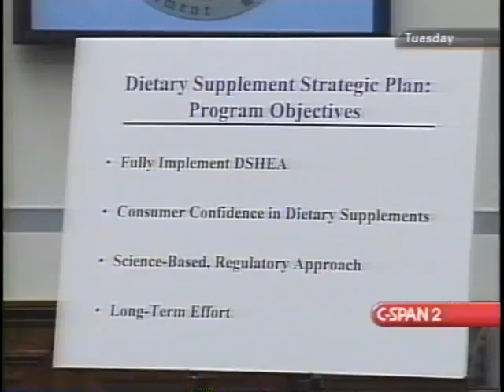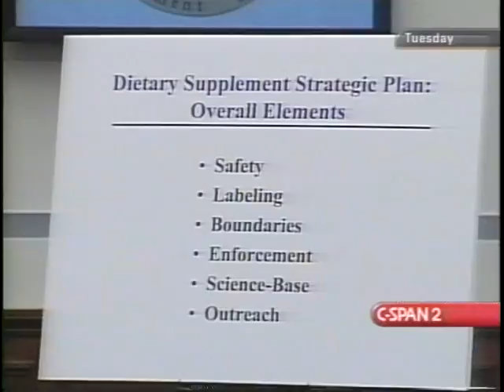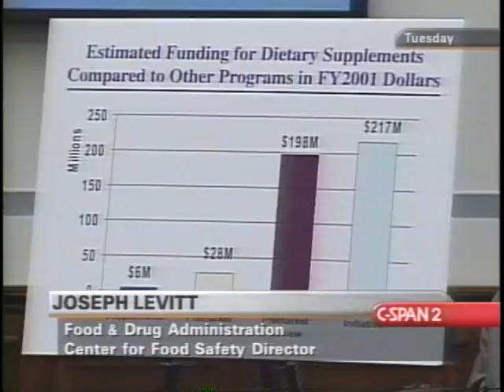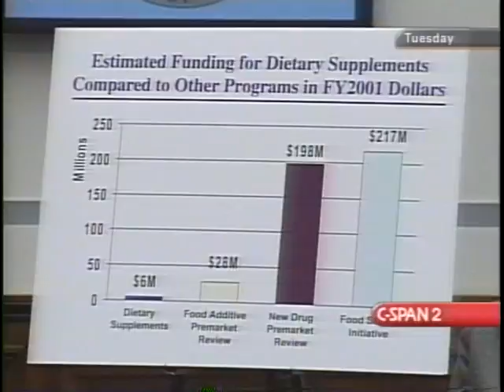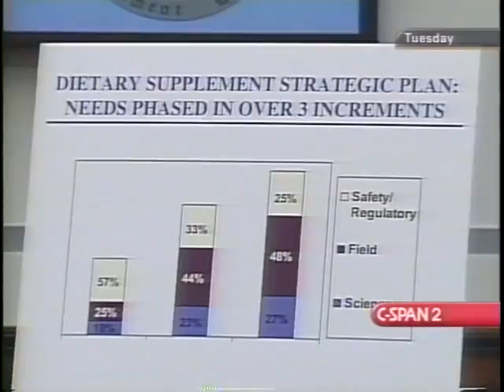Dietary Supplements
Dietary Supplements - House Oversight Committee 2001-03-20 - Product 163266-1-DVD - U.S. House of Representatives.  House Committee on Government Reform and Oversight. Witnesses testified about dietary supplement research, regulation of dietary supplements, and the medical value of the supplements. At issue was the safety of the supplements, labeling, and whether to treat them like some drugs.   Filmed by C-SPAN. Non-commercial use only.